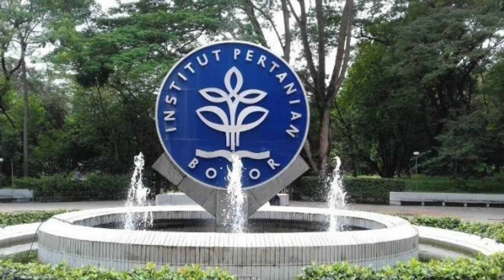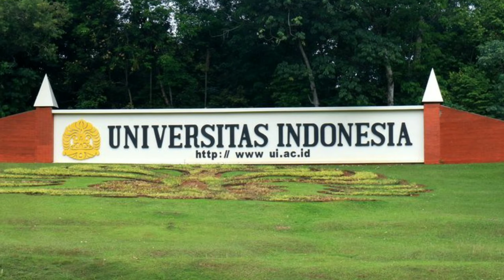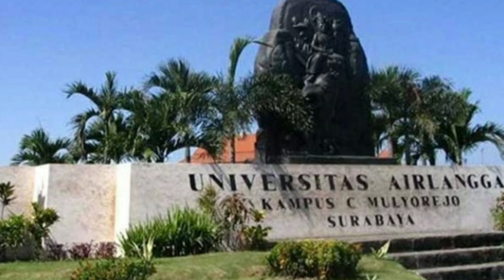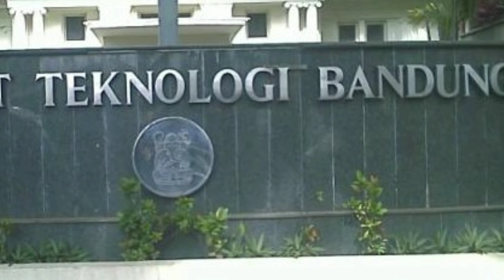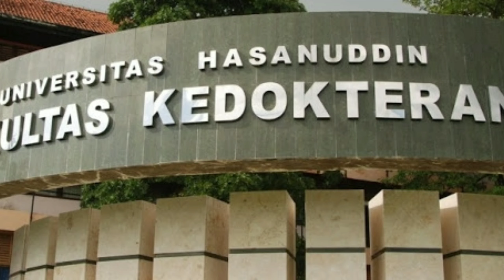Daftar 10 kampus terbaik di Indonesia 2020